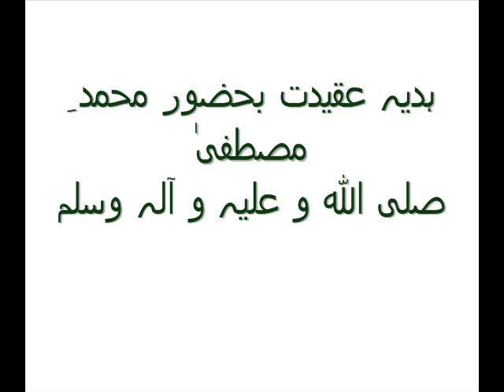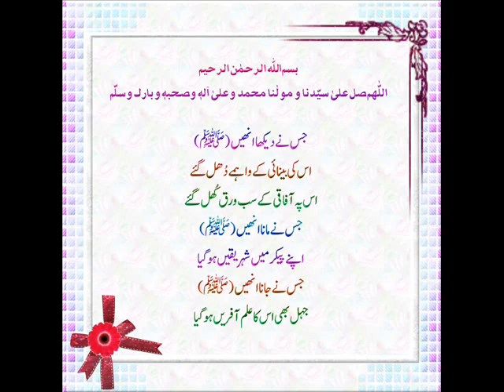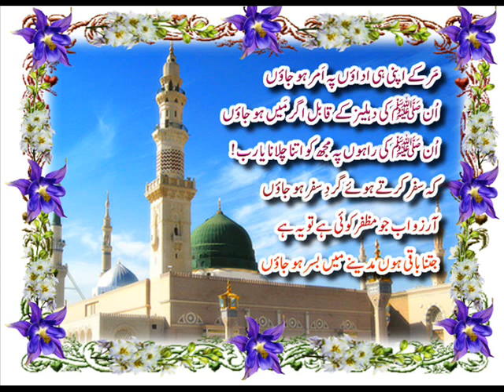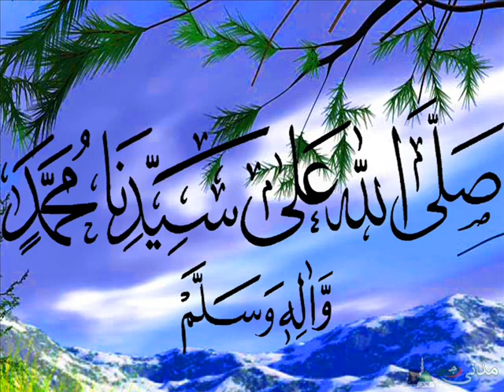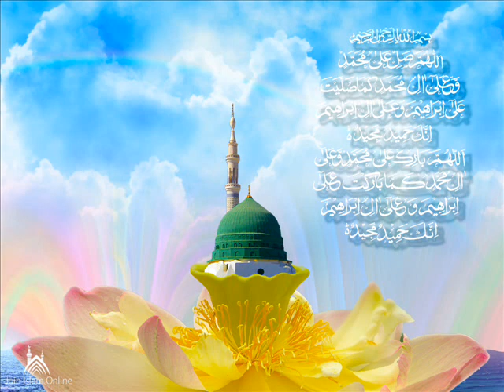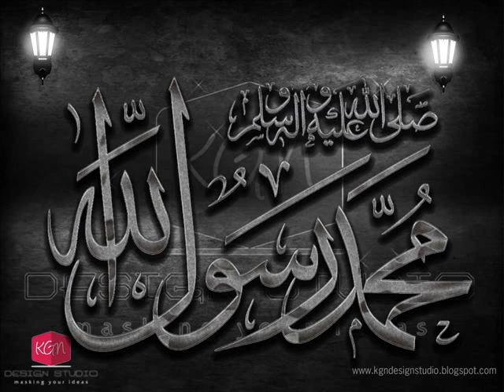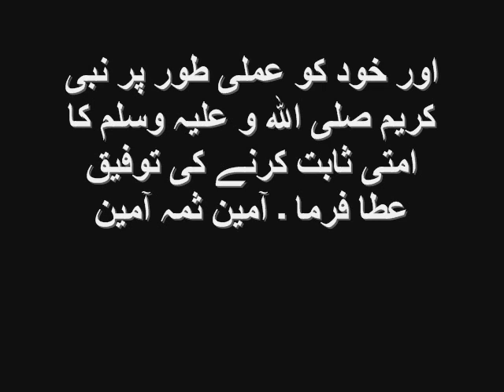YA RAB BADAL DE MERA ANDAAZ ZINDAGI KA ,, MUBSHAR SHARIF MOBI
دعائیہ کلام ،،، تحریر و آواز مبشر شریف موبی